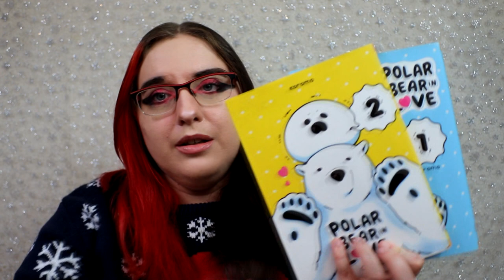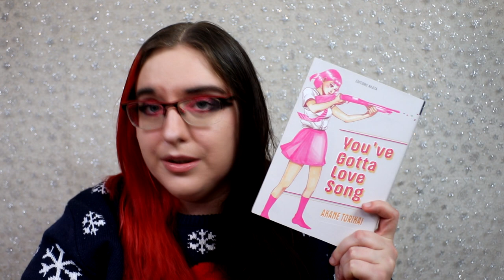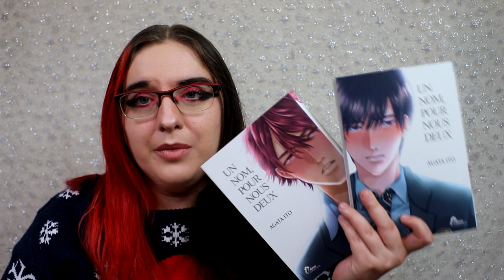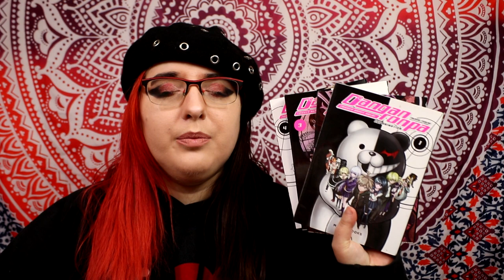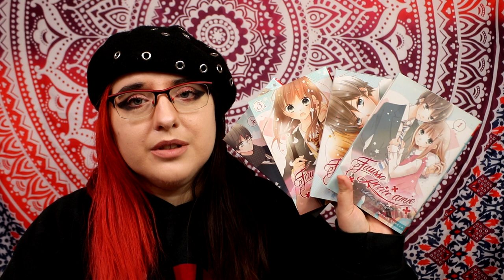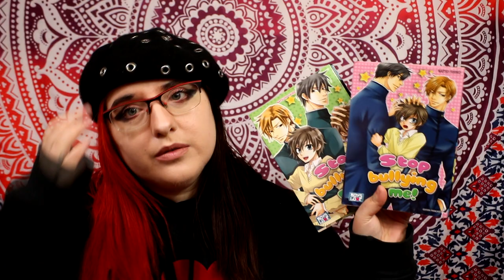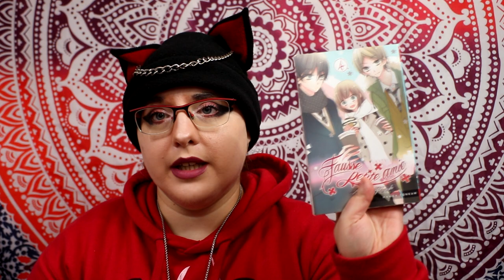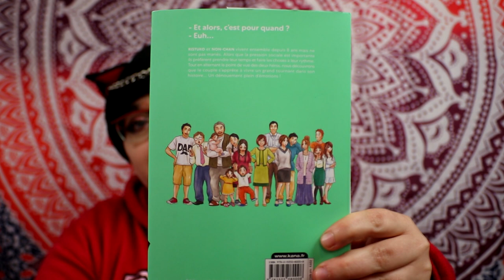j'ai beaucoup trop lu - 53 mangas- bilan lecture